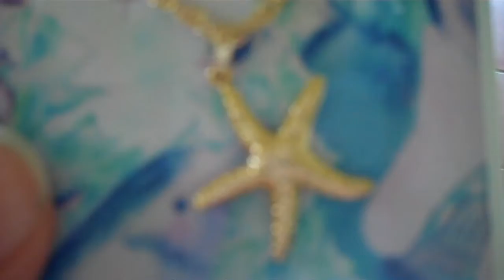Dawn of the Second day! CORAL WORLD RECAP!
I recap Coral World how fun for you!